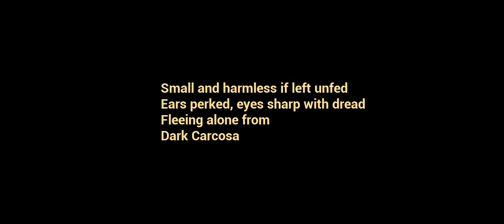BIG YELLOW BABY I DO NOT PLAY TV SLEEP TIME I BLACK CAT ANGRY BABY IS EXIT THIS HOUSE 🏠🏡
facebook myself
instragram
Google Plus